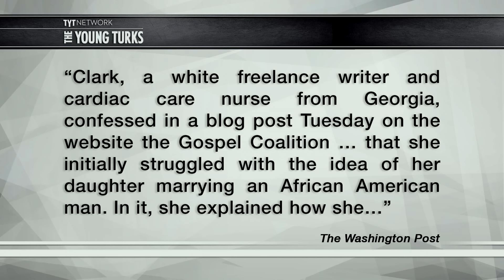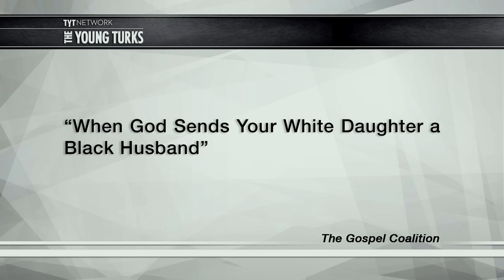Mom Reveals Bias After Daughter’s Interracial Wedding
A woman who wrote an article about her coming to terms with her daughter’s interracial marriage. The reaction was not very kind. Ana Kasparian, Samantha Schacher, Kenny Hamilton, hosts of The Young Turks, break it down.

“When Gaye Clark prayed to God to send her daughter Anna a “godly, kind” husband, she got exactly what she asked for.

Glenn was a devout Christian who volunteered at church, mentoring kids in an after-school program. By day, he worked as an applications developer for Blue Cross and Blue Shield, and he was well on his way to becoming “a great dad and a good provider,” Clark said.

Glenn was a gentleman, too. Clark noticed that he’d hold doors open for Anna, even at the grocery store. Her daughter seemed happy, she said.

But there was one thing the 53-year-old mother was hung up on: Glenn was a black man with dreadlocks.”

Hosts: Ana Kasparian, Samantha Schacher, Kenny Hamilton

Cast: Ana Kasparian, Samantha Schacher, Kenny Hamilton